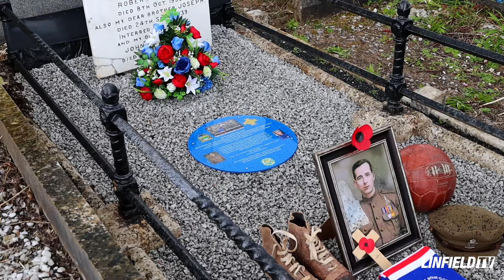Linfield Graves Project | Johnny Houston Restoration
The Linfield Graves Project continues as the 3rd grave restoration is unveiled. Johnny Houston, Linfield war hero has new life brought to his resting place in a fantastic initiative.